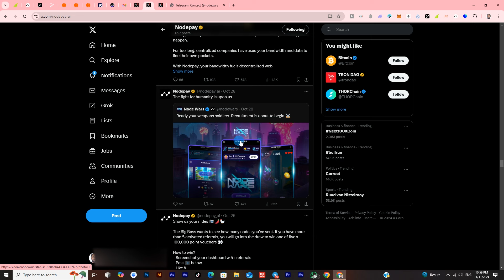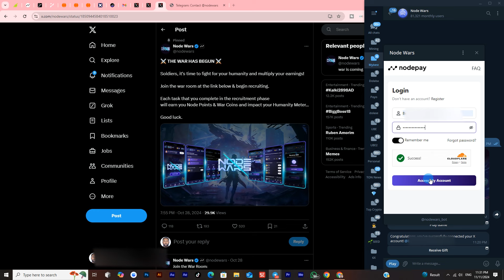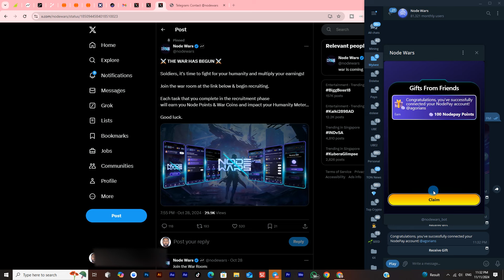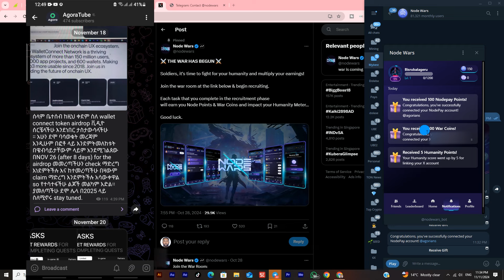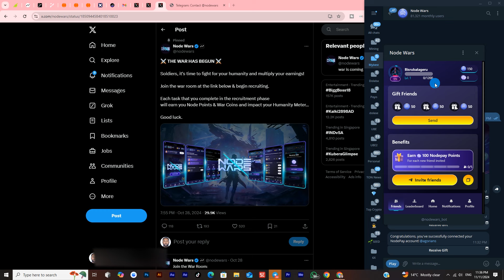NODEPAY AIRDROP ON TELEGRAM | አፍጥኑት በnode war Bot nodepay ሰብስቡ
in this video i will show you how you can get nodepay points and increase your humanity meter using node war bot.